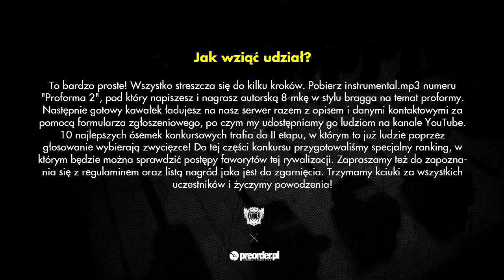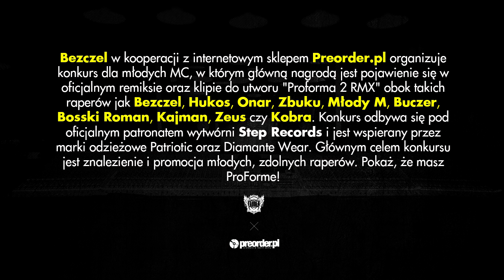BOCIAN - konkurs Proforma 2 RMX (preorder.pl x Bezczel)